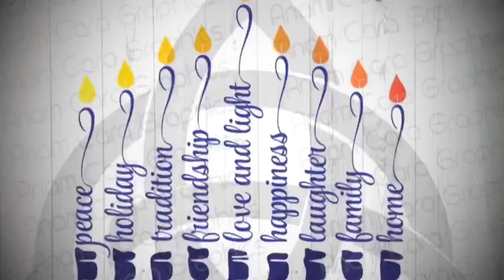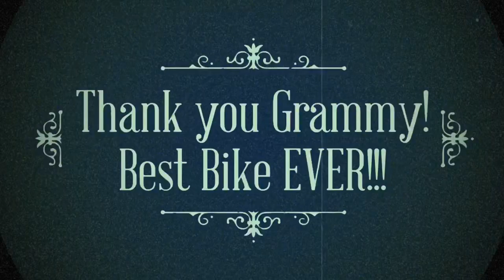Happy Hanukkah at Cuzin Stacys 12/19